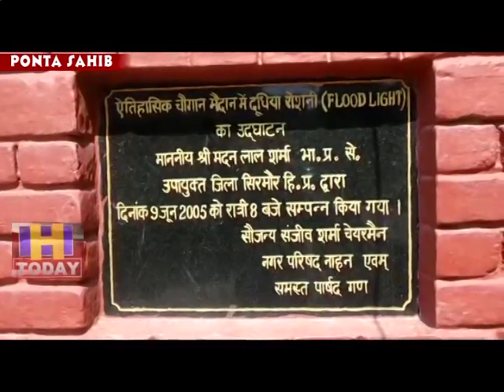13 MAY SPEED 2